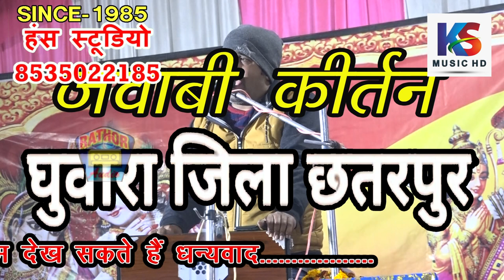हाल जाने क्या हुआ इनके नैन उनके नैन देखते रहे || नहले पे दहला गीत || ASHWANI PATHAK || अस्वनी पाठक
Title :- जवाबी कीर्तन घुआरा छतरपुर
Singer:-अस्वनी पाठक